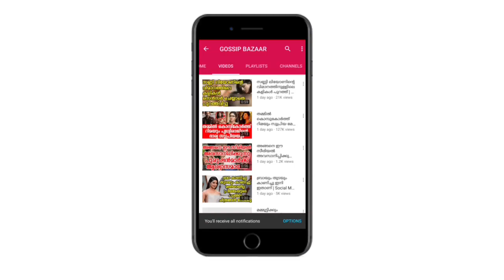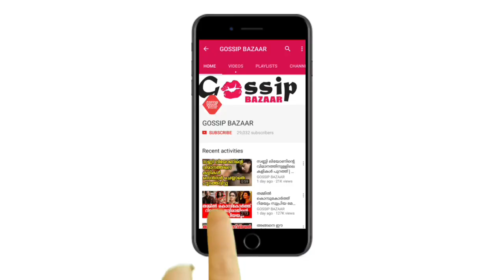മോഹൻലാലിന് ഇനി യാത്ര ചെയ്യാൻ ടൊയോട്ടയുടെ വെൽഫെയർ വില കേട്ടാൽ കണ്ണ് തള്ളും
Watch മോഹൻലാലിന് ഇനി യാത്ര ചെയ്യാൻ ടൊയോട്ടയുടെ വെൽഫെയർ വില കേട്ടാൽ കണ്ണ് തള്ളും ദിനേശാ Mohanlal Buys First Toyota Vellfire of Kerala